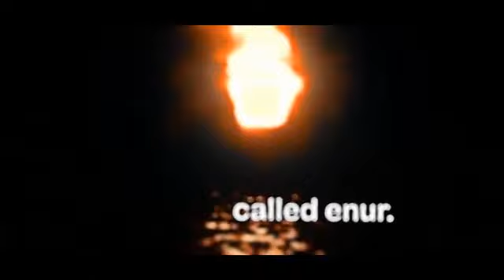EnuR by starker